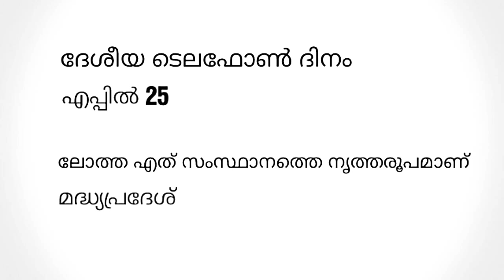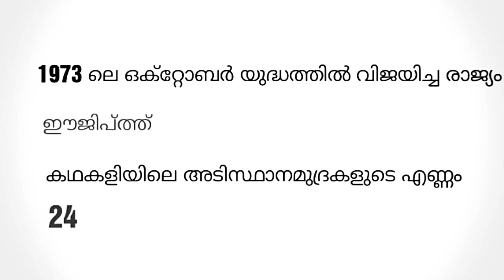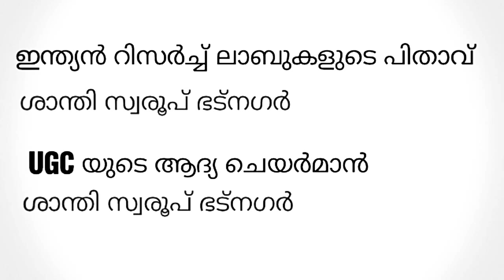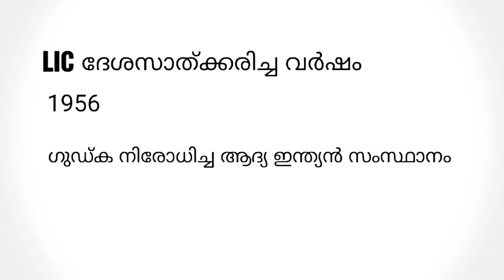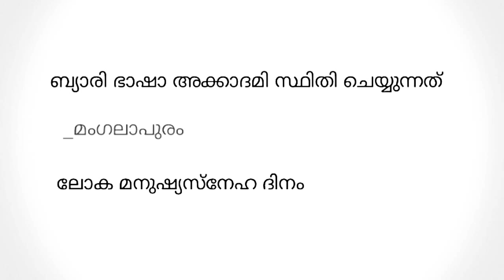Kerala PSC sure questions for all exam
psc Malayalam gk